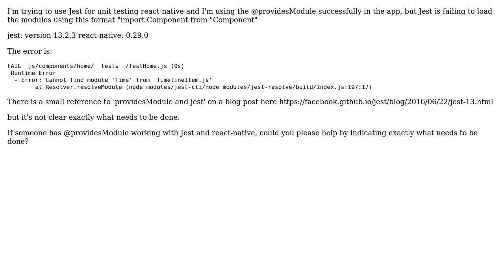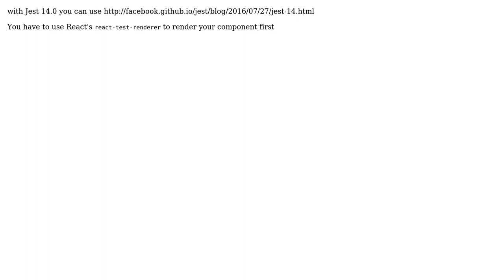How to use @providesModule with Jest and react-native?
With thanks & praise to God, and with thanks to the many people who have made this project possible! You are responsible for your own actions.